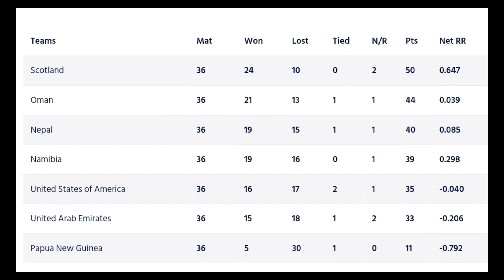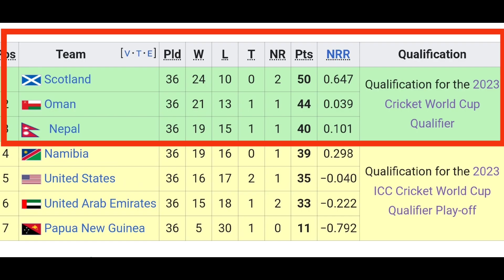Nepal in cricket worldcup qualifier || नेपाल को बिश्वकप को बाटो || icc worldcup 2023